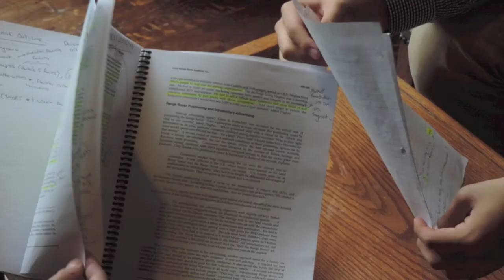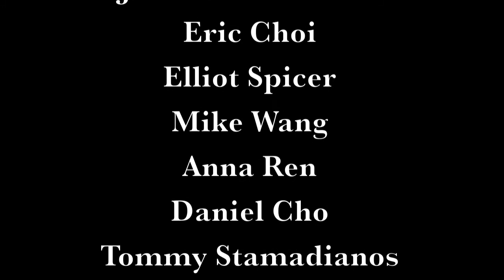The Advocate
The Advocate is an undergraduate mooting competition that aims to provide students with the chance to develop their critical thinking and presentation skills by working with a case and presenting it in front of talented lawyers and law students.

This year the competition will be held on November 22nd at OISE. Sign up on Rotman Portal today in teams of 2 or 3. External teams will be charged $20 and internal teams will be charged $15. However, if you sign up before the 7th, you will be refunded $5!

for more details. We look forward to seeing you there!